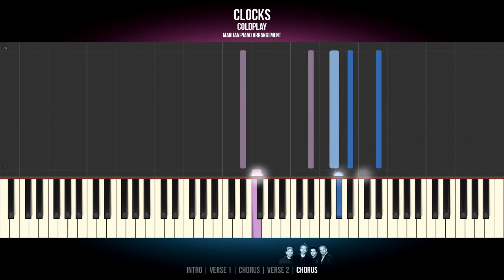How To Play: Coldplay - Clocks | Piano Tutorial + Sheets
Piano Tutorial: Learn how to play COLDPLAY - CLOCKS on piano.
| More Piano Tutorials for easy and popular songs